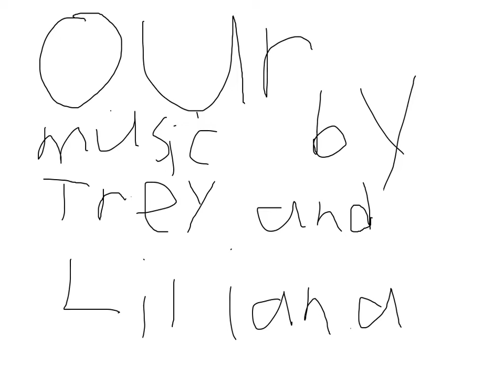2l trey liliana